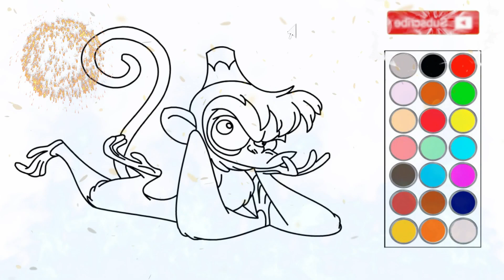como dibujar y colorear a un lindo elefante, dibujos para niños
hola! en este video te muestro como dibujar y colorear  a un lindo elefante, dibujos para niños